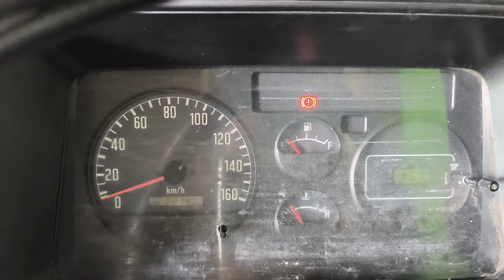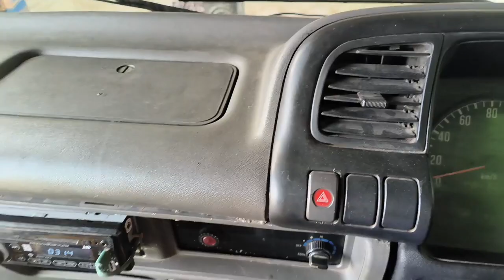DIJUAL - ISUZU ELF MINIBUS SHORT KAROSERI MORODADI TAHUN 2008 HARGA 135 JUTA NEGO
DIJUAL ISUZU ELF SHORT MINIBUS KAROSERI MORODADI PRIMA TAHUN 2008 HARGA 135 JUTA NEGO

tags;
isuzu elf short minibus, isuzu elf microbus short
l300 minibus morodadi
elf karoseri morodadi prima, elf karoseri morodadi prima terbaru
elf minibus modifikasi, isuzu elf minibus modifikasi, isuzu elf minibus modifikasi interior, microbus elf modifikasi